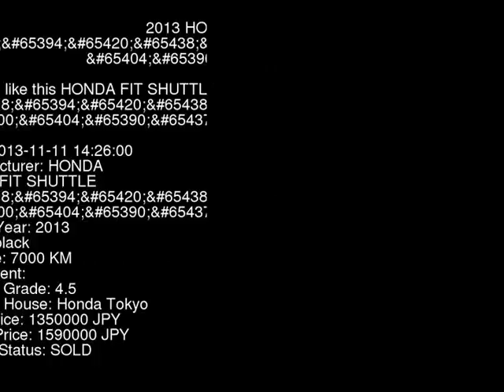2013 HONDA FIT SHUTTLE GP2